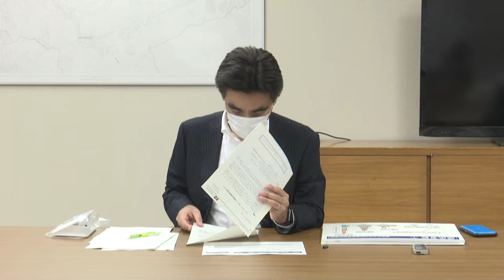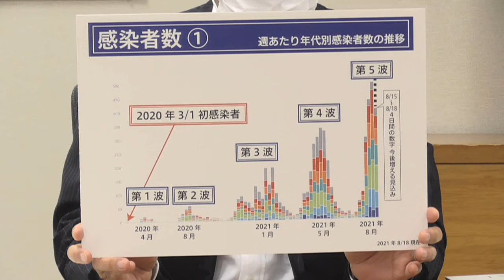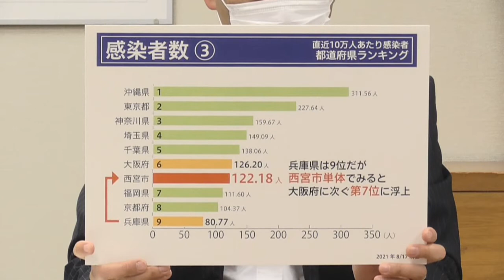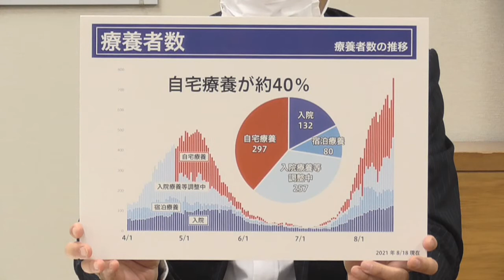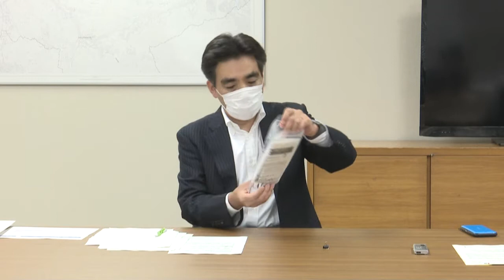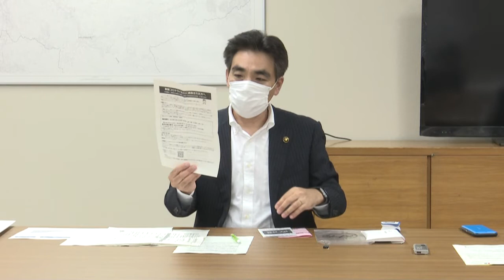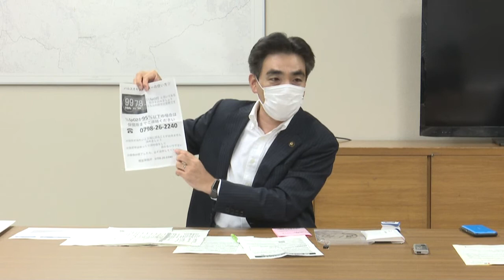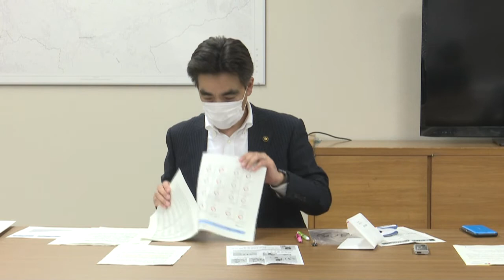令和3年8月19日 市長定例記者会見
令和3年8月19日に実施された市長定例記者会見の内容をご紹介します。
会見の要旨はこちらに掲載しています。